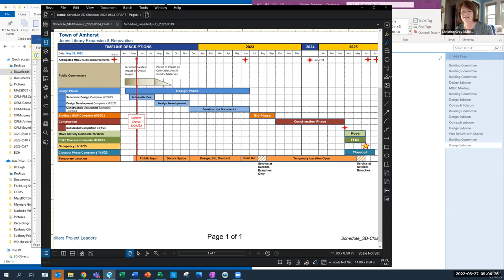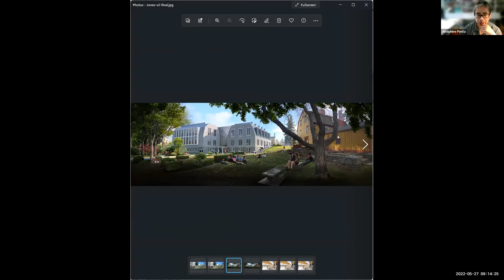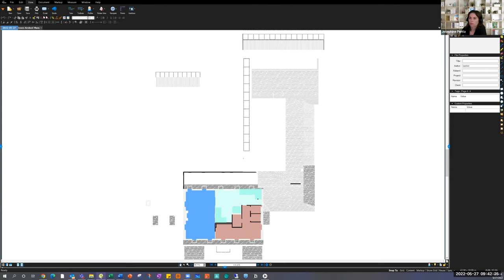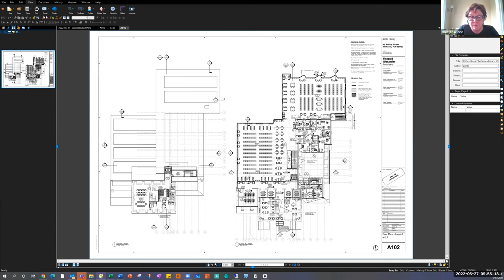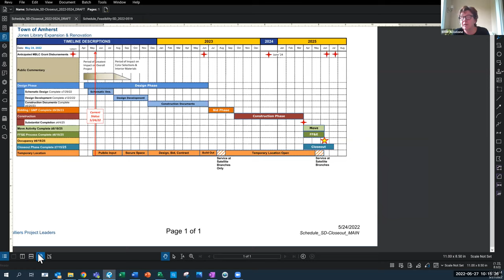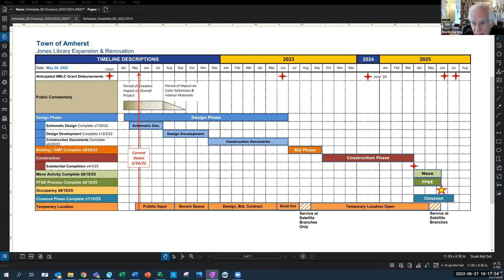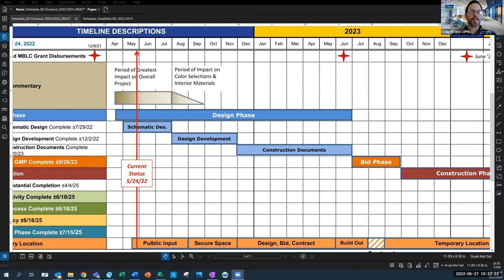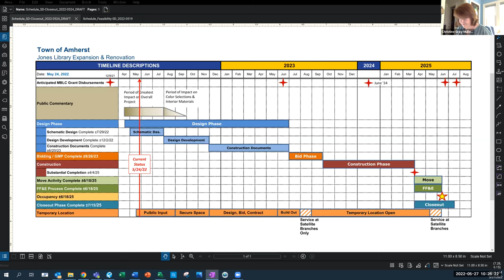Jones Library Design Subcommittee May 27, 2022